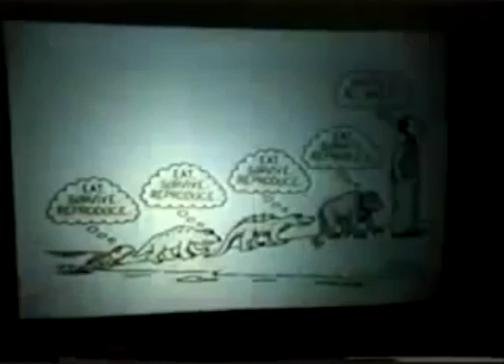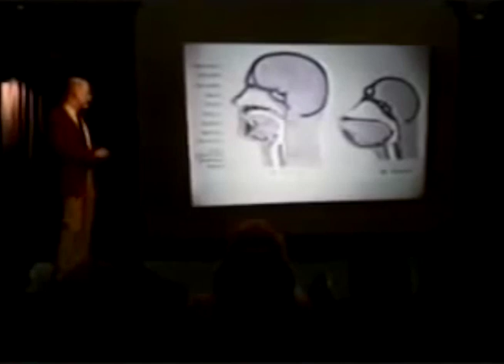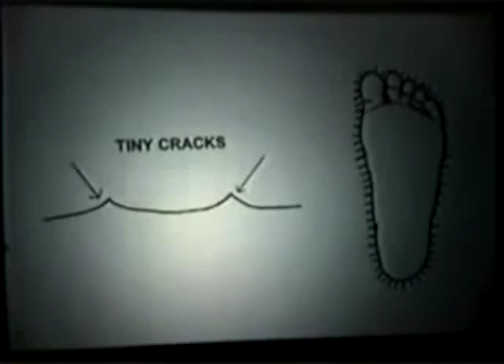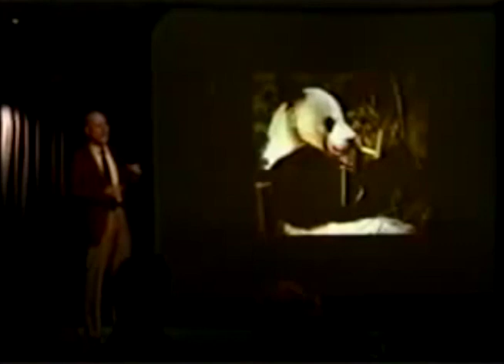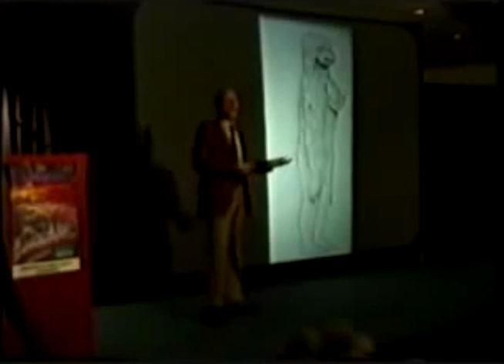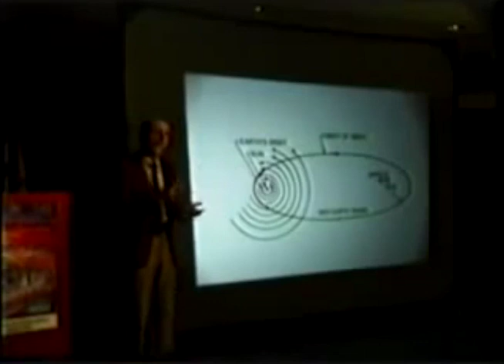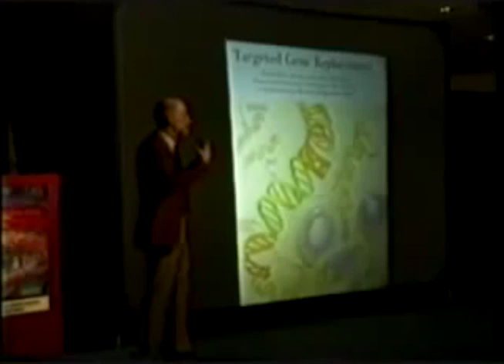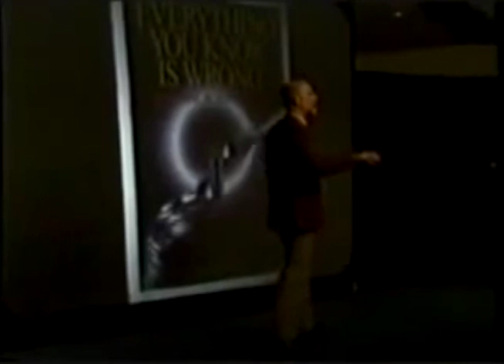The Truth About Evolution - LLoyd Pye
A Documentary That Disproves Evolution, Watch and See. Lloyd Pye